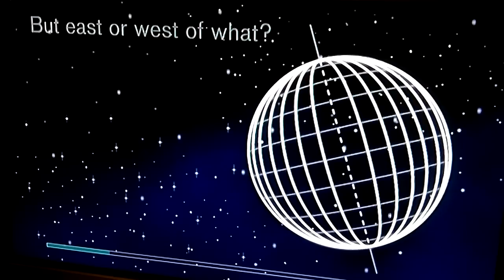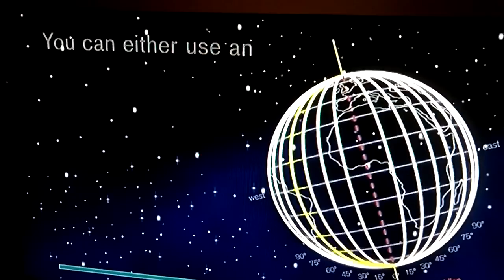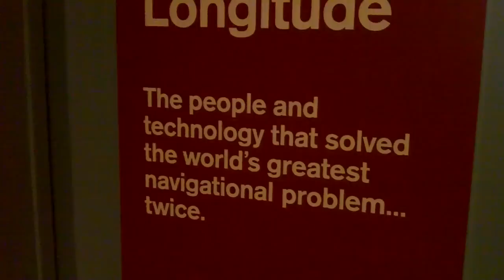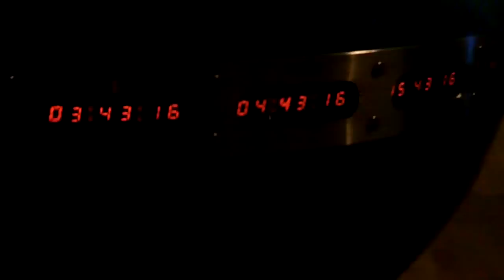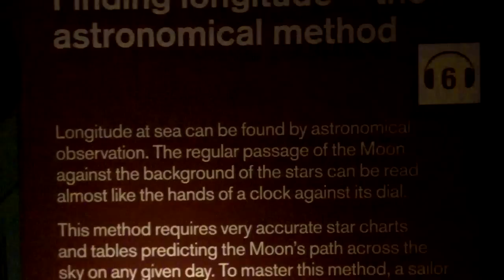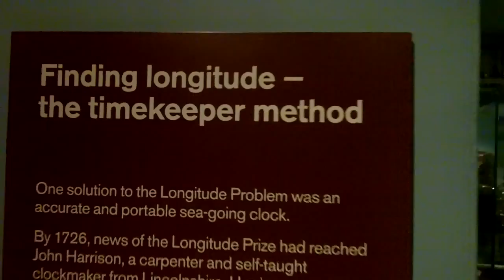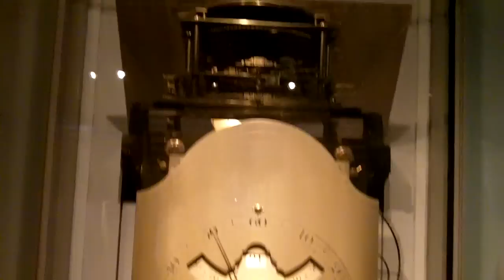Longitude and Time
the importance of longitude is explained in this video. A fascinating exhibition at the Royal Greenwich Observatory explains the story of longitude and how it has been determined. Highly important in finding out where you are, especially at sea, longitude, along with latiitude, is an indispensable part of our lives.